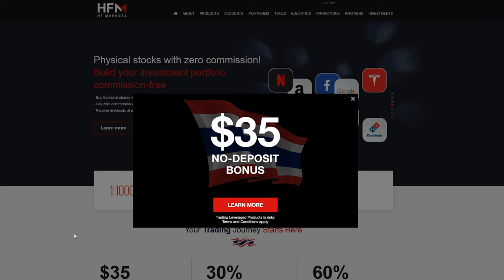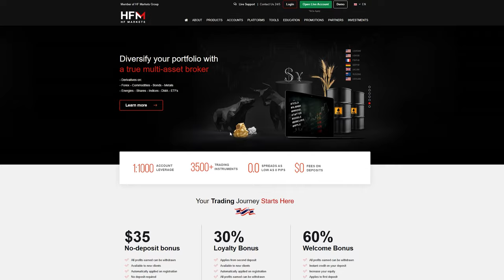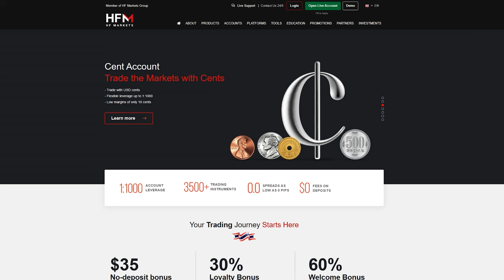โบนัส Forex ที่ดี ฉลองวันคริสต์มาส จาก HFM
▶️ สนใจสมัครเปิดบัญชีเทรด HFM  เพื่อรับ $35 และ 100%B Bonus ได้ที่

📌 HF Markets Group | HFM เป็นโบรกเกอร์ที่มีคนเลือกเปิดบัญชีจริงมากกว่า 3,500,000 บัญชี!
มีประกันชั้นนำสูงสุดถึง €5,000,000 พร้อมด้วย 7 ข้อบังคับของอุตสาหกรรม
มีกลุ่มรางวัลชนะเลิศที่ได้รับมากมาย ด้วย 60+ รางวัลอุตสาหกรรม
มีฝ่ายสนับสนุนลูกค้าที่ยอดเยี่ยมใน 27+ ภาษา